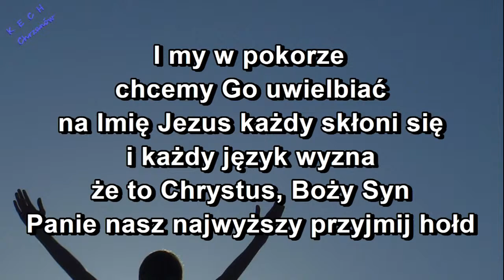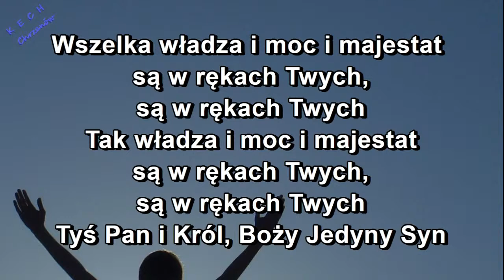Jezus najwyższej godzien chwały - Wszelka władza i moc i majestat, są w rękach Twych